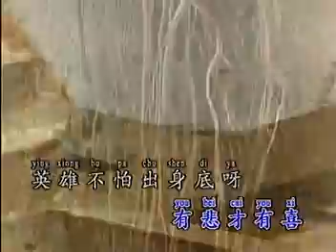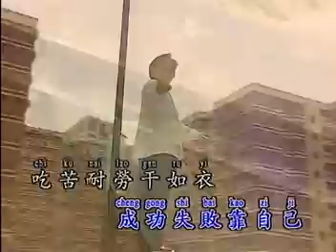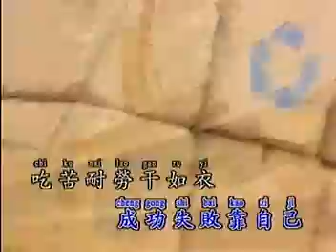陈建彬Chen Jian Bin - 魅力金选辑VOL.2【人争一口气】